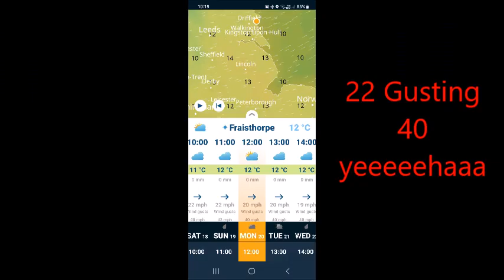Windsurf session post Storm OTTO at Fraisthorpe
Storm OTTO just did not deliver but hey ho Monday made up for it, even had to use a 5.2 Ezzy and small board now that is a rare occurrence but well good !!!